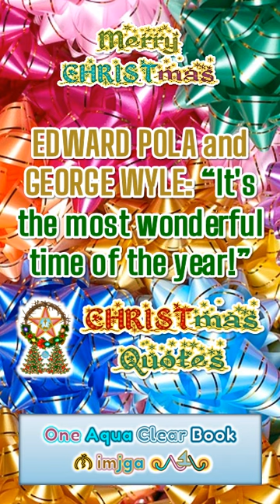CHRISTmas Quotes 5 and 6 | Edward Pola and George Wyle • Susan Walker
✨It's Time You Believe